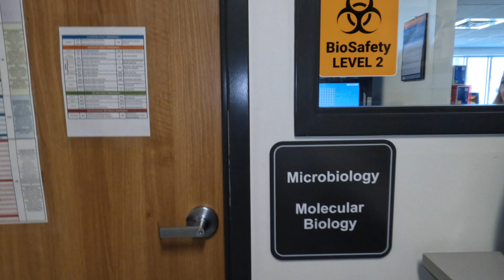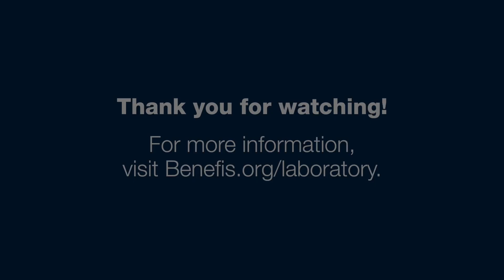Conversation with Clinical Lab Scientists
Come along with us as we see what a typical day looks like for Benefis clinical laboratory scientists Sarah Sanchez and Sidney Bushard!

Timestamps:
0:00 Introduction
0:30 Education and Training
0:55 What led you to the lab?
1:23 Misconceptions about the lab
2:08 Culture reading bench
3:04 Favorite thing about your job
3:37 Favorite caffeine
4:34 Favorite thing to do
5:07 Favorite thing about Great Falls, MT